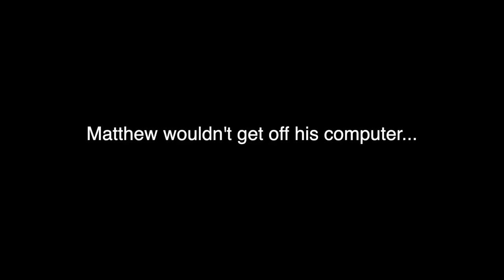THIS WAS SCARY!!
In this video we try to get Matthew off his computer during a boys night. Next I tell you guys about how my cousin met Patrick Mahomes at dinner the night before. After that Henry and I talk about how he stole from me when I was little. As the vlog progresses I take a road trip to Taos with my family to go skiing. To end the vlog I go skiing down a 12,000 feet mountain.

0:00-Intro
0:08-Boys night
0:51-Patrick Mahomes
1:11-Henry stole from me
1:39-Heading to Taos
2:22-Skiing
2:47-Outro